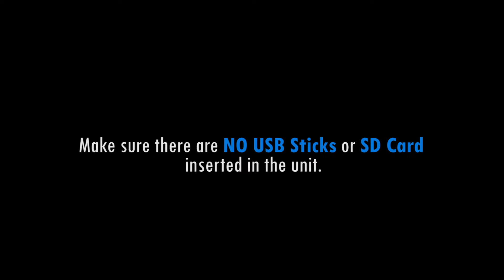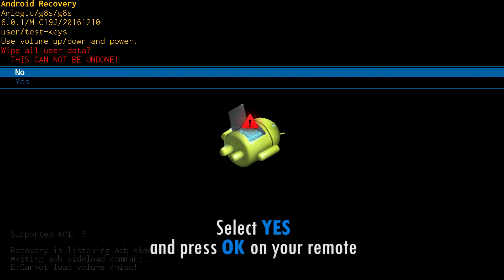Hard Factory Reset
This is a quick video guide to show users how to preform a Hard Factory Reset on the ARNU Box device.